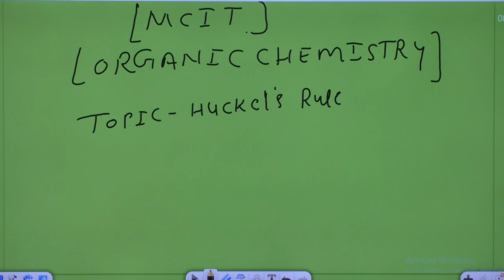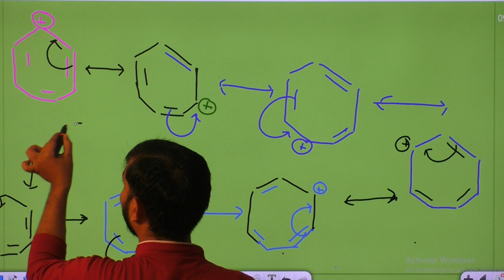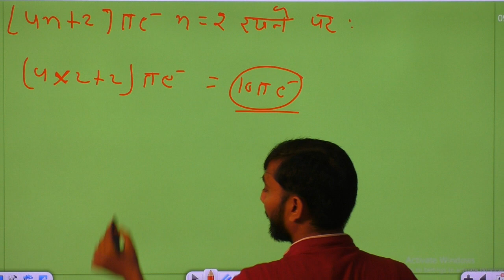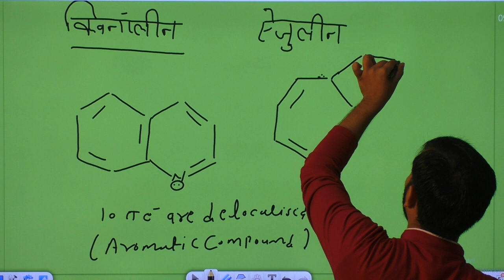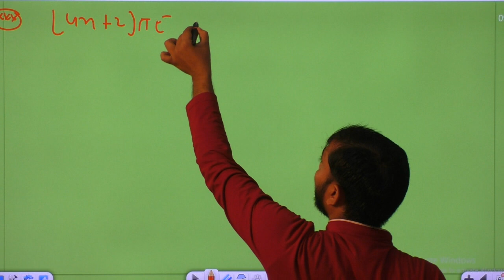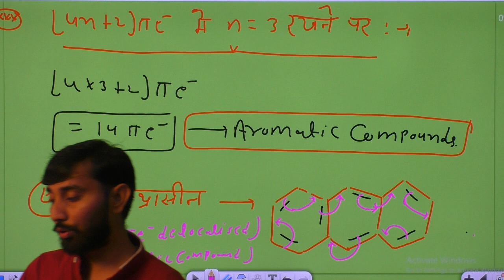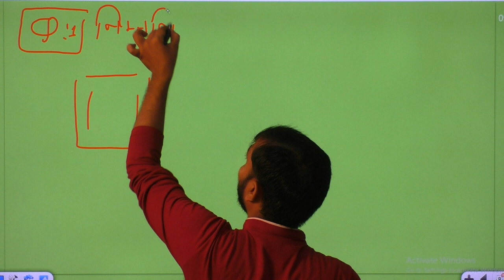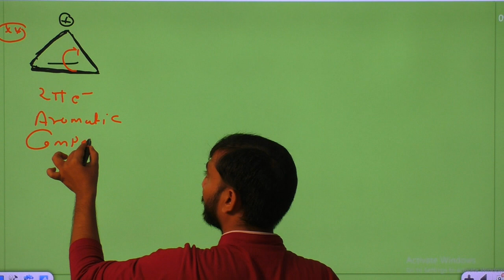BSC I HM CHEMISTRY PAPER II ORGANIC CHEMISTRY UNIT 4 KEKULE STRUCTURE PART-3